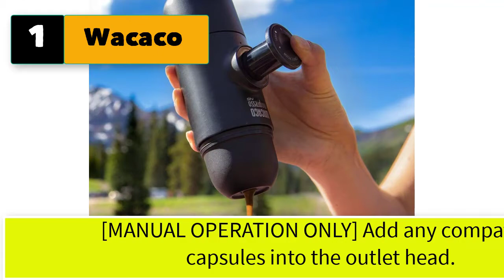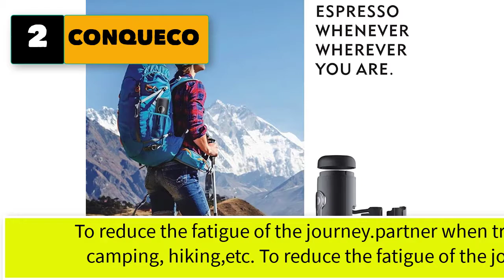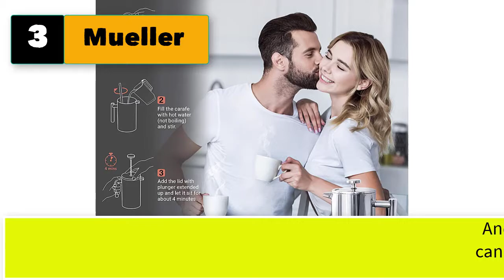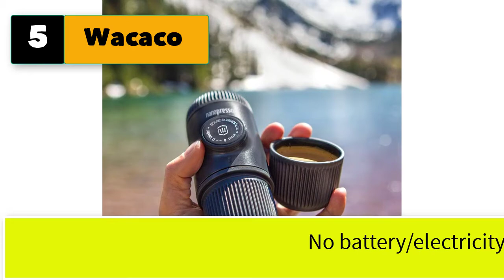Best Portable Espresso Maker That Heats Water For Camping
5 best portable espresso maker that heats water for camping

1. Wacaco Minipresso NS, Portable Espresso Machine, Compatible Nespresso Original Capsules and Compatibles, Hand Coffee Maker, Travel Gadgets, Manually Operated, Perfect for Camping

2. CONQUECO Portable Coffee Maker: 12V Travel Espresso Machine, 15 Bar Pressure Rechargeable Battery Heating Water with Organize Case for Camping, Driving, Home and Office

3. Mueller French Press Double Insulated 304 Stainless Steel Coffee Maker 4 Level Filtration System, No Coffee Grounds, Rust-Free, Dishwasher Safe

4. NESCAFÉ Dolce Gusto Coffee Machine, Genio 2, Espresso, Cappuccino and Latte Pod Machine, Silver

5. Wacaco Nanopresso Portable Espresso Maker, Upgrade Version of Minipresso, 18 Bar Pressure Hand Coffee Maker, Travel Gadgets, Manually Operated, Compatible with Ground Coffee, Perfect for Camping

6. Wacaco Nanopresso NS Adapter, Accessories for Nanopresso Portable Espresso Machine, Compatible with NS Capsules*, Perfect for Traveling, Camping or Office Use
7. STARESSO Portable Espresso Machine - Manual Espresso with Rich & Thick Crema, Mini Coffee Maker Using Ground Coffee & Nespresso Pods, Handy Espresso Maker for Travel Camping Office Home Use
8. WACACO Pipamoka Portable Coffee Maker, Single Serve Coffee brewer, All-in-one Vacuum Pressured，Insulated Travel Mug, Hand Powered and Filter Pressure Brewer, Stainless Steel Thermo Cup, 10 fl oz
9. iMiGoo Portable Coffee Maker 8 OZ - Single Cup Coffee Percolator - Tea Maker - Electric Kettle - 304 Stainless Steel - AC 110-120V White
10. WACACO Nanopresso Portable Espresso Maker Bundled with Protective Case, Upgrade Version of Minipresso, Mini Travel Coffee Machine, Perfect for Camping, Travel and Office (New Elements Moss Green)